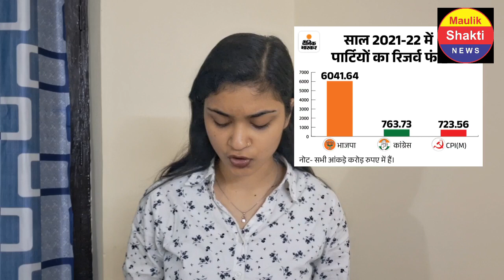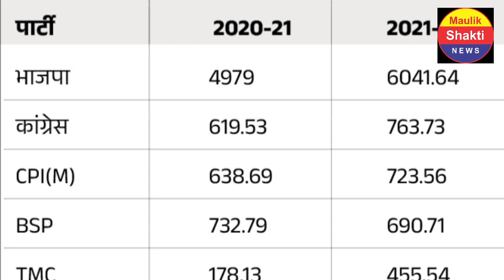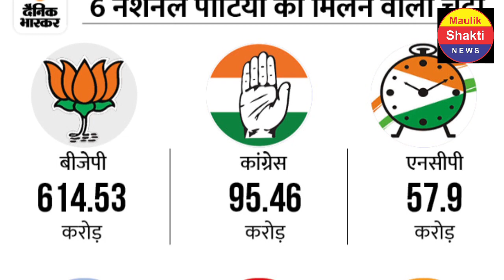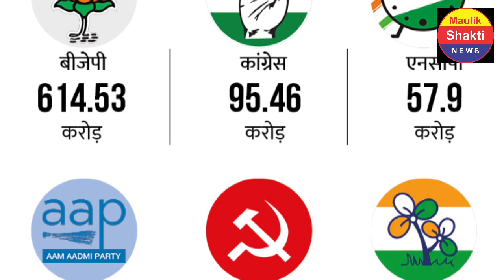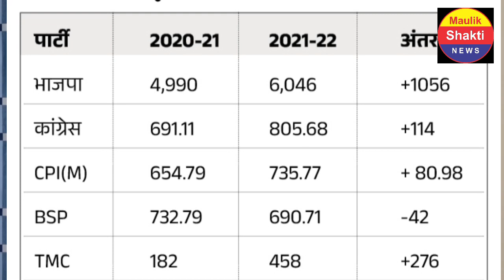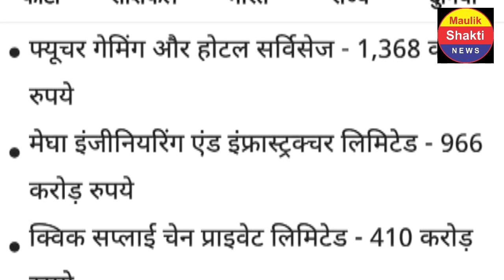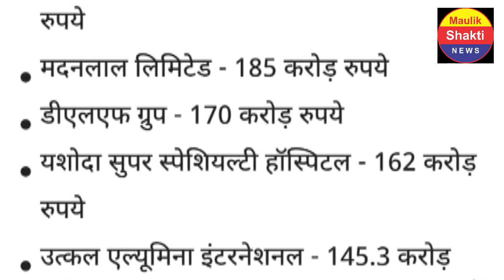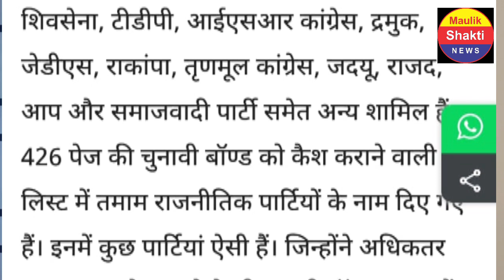भाजपा ने साठ अरब से ज्यादा के Electroral Bonds कराए कैश, BJP फंडिंग का खुलासा, SBI की रिपोर्ट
भाजपा ने अरबों रूपए के Electroral Bonds कराए कैश, BJP फंडिंग का खुलासा, SBI की रिपोर्ट,maulik shakti news

भाजपा ने साठ अरब से ज्यादा के इलेक्ट्रोरल बॉन्ड कराए कैश